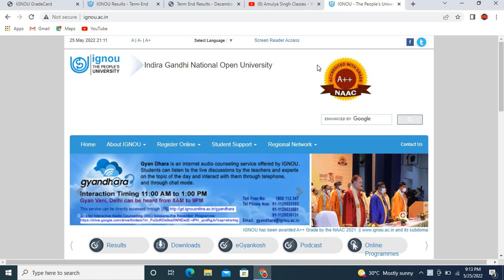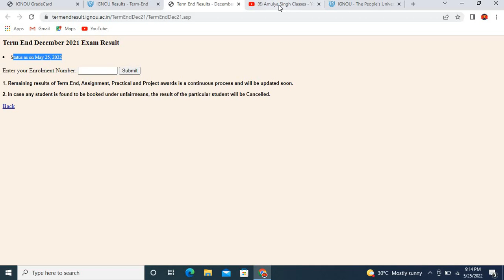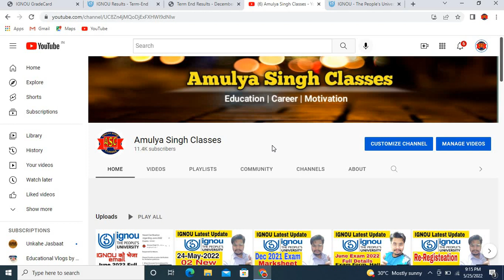IGNOU 25 May 2022 Result Updated For All Students || Result updated for Dec 2021 Exam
About IGNOU
About IGNU in Hindi
About IGNU
ignou information
ignou delhi
correspondence college
disadvantage in open school
student go
Ignou
indra Gandhi open university courses
ignou homepage
ignou online
studentgo
ignou websites